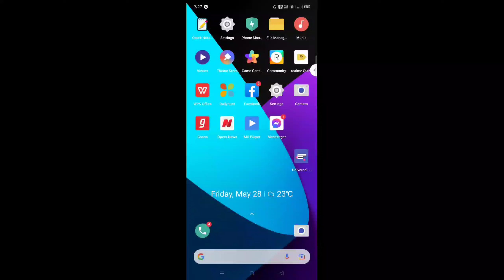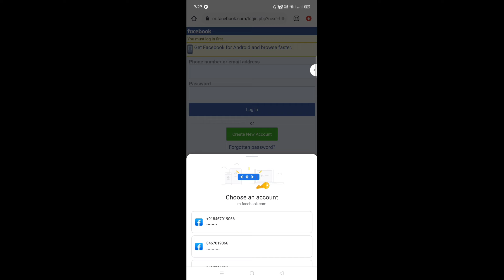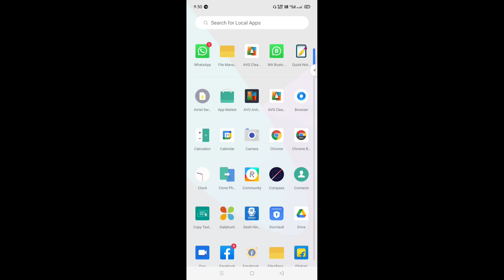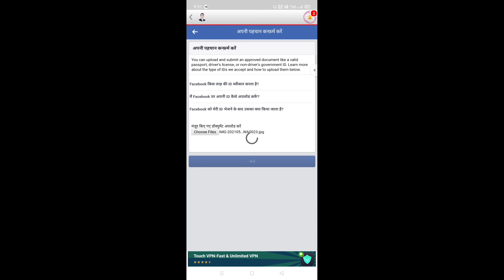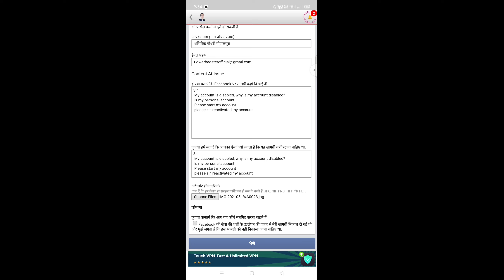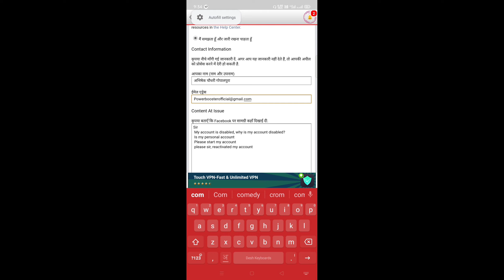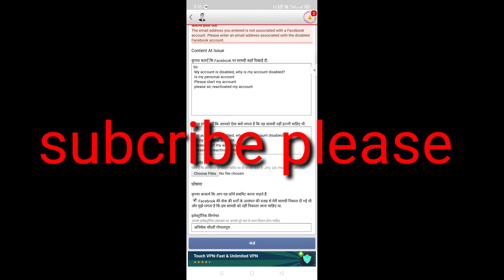How to fix fecbook disabled account | fecbook disabled enable kaise kare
ABOUT THIS.
CHANNEL.
HELLO GIYIS
                       ISS Channels par Instagram
Se Related And Youtube Problem ko solved
iss Channel par koi Fack Video Nhi Banayi jati
.Good. Contains .

qurise -:
How To Reactivate Disable Instagram Account
Instagram account ko activate kaise kare
How to Recover Disabled Instagram Account
Restore Deactivate Instagram  Hindi Urdu 2019
Instagram Account par Instagrammer kyu Dikhai
deta hain  Instagrammer English Subtitles
Hindi - How  Recovered My Disabled
Deactivated Instagram Account 202 deleted IG
account back
Delete instagram account ko wapas kaise laye
how to recover deleted instagram account Get
Back all.
How To Get Back Disable Instagram Account
In Just 2 Days  Disable Instagram Account Shi
Kaise Kare
deactivate instagram account ko Activate kese
kre
My Instagram Account Has Been Disabled How
To Open My Disable Account Very Easy Method
How To Get Back Deleted Instagram Account In
Hindi Instagram Delete Account Wapas Kaise
Laye

Apka bhai ka Instagram id -:. Flow karo bhai

.gyis😘